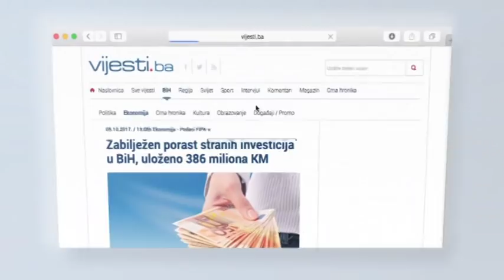Kurtčehajić: Cilj Herceg - Bosne podjela BiH